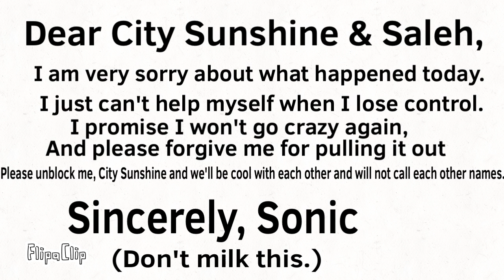An Apology Note For City Sunshine and Saleh Haque (Please don’t milk this.)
For City Sunshine and Saleh Haque to see